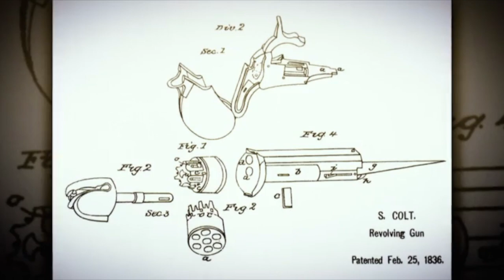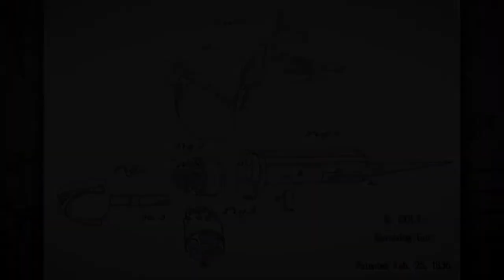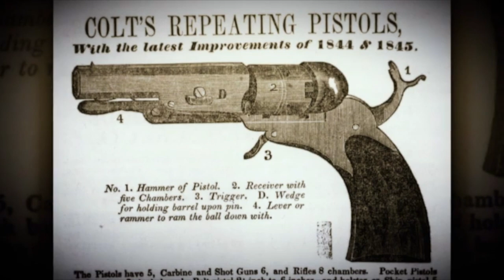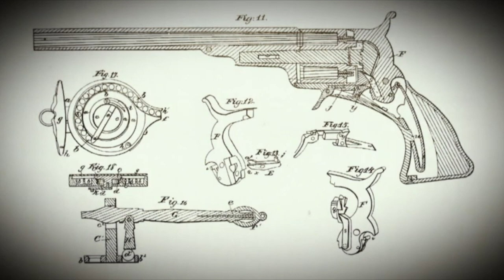ARTV: The First Colts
Of the many firearm inventors throughout American history, Samuel Colt was one of the more interesting characters. Despite the current-day fame behind the Colt name, Samuel Colt did not start out in the firearm industry. Rather, his early career was marked by many failed business ventures, which even included time as a laughing gas salesman. Yet, as he earned his paycheck through the gas exhibitions and other less-successful side ventures, the man also paid Baltimore, M.D., gunsmiths to render firearms designs and concepts he envisioned.

These 'smiths would create rough prototypes for Colt out of steel and wood, based off the concept drawings he gave to them. Colt did not involve himself in the actual manufacturing of these parts, being involved only as the man with the ideas. In 1830, while onboard a ship, Colt allegedly had an epiphany for a new action design, based off of the turning wheel of the ship's capstan. It could also have been the case that Colt borrowed the idea from the Collier revolver, but the legend of the ship's wheel has persisted. Regardless of the source of his idea, Samuel Colt submitted his first patent for a revolver in 1836. These first Colt revolvers were called "Paterson" Colts, since they were manufactured at a factory in Paterson Falls, N.J.

The first revolver to be made at the Paterson factory were not pistols though, but long guns. There was a problem with these rifles and carbines, however, as the misalignment of the bore and cylinder often lead to shaved lead and hot gasses escaping out of the cylinder gap, which could cause serious injury to the user's supporting hand. As for the Colt Paterson revolvers made as pistols, they laid the groundwork for later models, being fairly similar in layout to later 19th-century models. What made them visually and mechanically different, however, was the use of a folding trigger, without a guard, that could be tucked up into the bottom of the frame. The early versions also lacked a loading lever underneath the barrel. Loading on these early Colt Paterson revolvers was awkward and required the cylinder to be removed in order to load power and ball.

These issues were rectified in the improved versions developed in 1839, which incorporated a loading lever and a cutout at the front and rear of the cylinder in the frame, allowing powder, ball and percussion caps to be loaded without removing the cylinder. Despite the innovation and the popularity in certain circles of these early Colts, they did not turn enough of a profit to reimburse the funding Samuel Colt had put into manufacturing them. As a result, Colt went bankrupt. The Paterson Falls, N.J., factory continued to manufacture revolvers for a time after his departure, and these guns were known as "Ehlers Patersons."